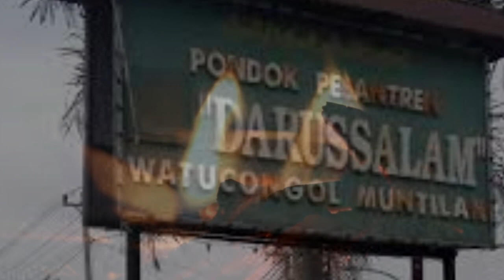KAROMAH WALI-ALLAH SUNAN GRESIK BISA MENGHENTIKAN AIR SUNGAI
Dalam sejarah kehidupan, Kyai Raden Santri dikenal sebagai waliyullah yang menyebarkan agama Islam di wilayah Kedu dan sekitarnya. Beliau memiliki banyak karomah dan terkadang bertingkah seperti wali jadzab. Salah satu karomah Raden Santri adalah ketika Beliau meminta Sultan Agung membangun masjid sebagai pusat kegiatan dakwah di dusun Santren sebagai tempat tinggalnya.

Konon bangunan masjid Santren itu telah disiapkan oleh Sultan Agung di Kotagedhe, ibu kota Mataram. Dan dipindahkan oleh Mbah Raden Santri ke dusun Santren, dibawa dan dibungkus dengan sapu tangan. Masyarakat Santren dihebohkan dengan adanya masjid yang dengan sangat cepat dengan mengibaratkan bahwa pada malam hari bedug belum terdengar dan adzan tiba-tiba terdengar suara bedug dan adzan subuh, sehingga masjid santri disebut masjid Tiban.

Karomah Raden Santri yang lain, yang didasarkan dari cerita masyarakat Gunungpring, dikisahkan bahwa ketika Mbah Raden Santri pulang dari kholwatnya di Gunungpring, ia kebetulan melewati Sungai Lamat Lama yang mengalir dari barat dusun Nepen ke arah dusun Bintaro yang sedang banjir karena membawa lahar dingin dari Gunung Merapi, berkat karomah Beliau, banjir itu dihentikan sehingga beliau bisa menyebrangi sungai itu menuju dusun santren tempat tinggalnya.